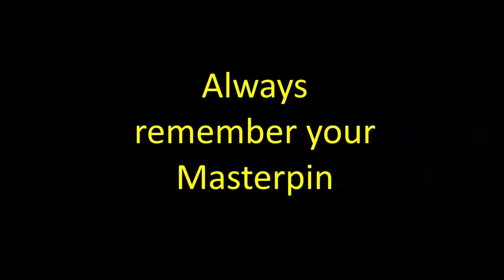Changing Masterpin in Advance mode for YDM 7116 , YDR 50G , YDR 30G , YMI 70 & YDM 4109+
How do you change your Masterpin in advance mode?
A simple video to teach you how to do so
Take note "I" or "R" button is the same.
Always remember your masterpin :)

YALE Singapore